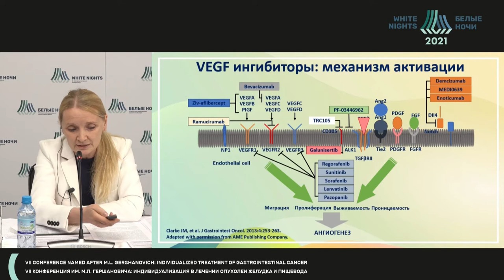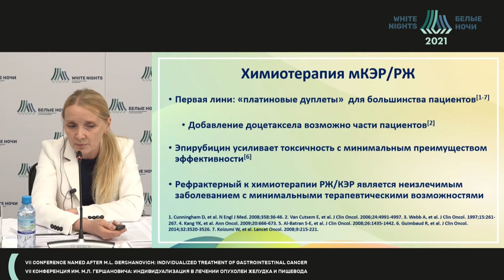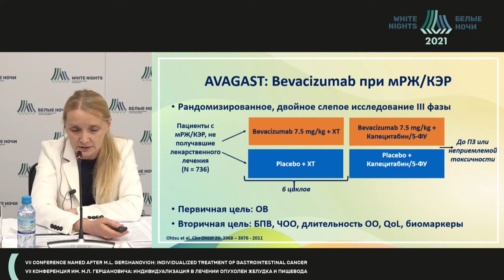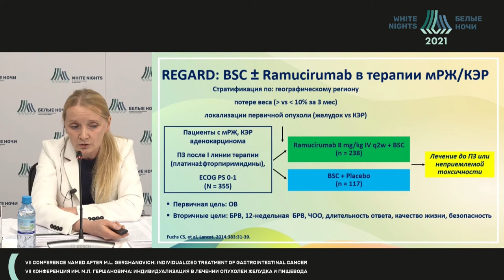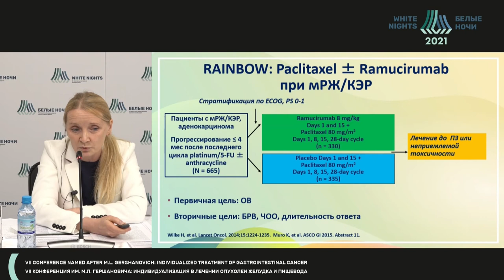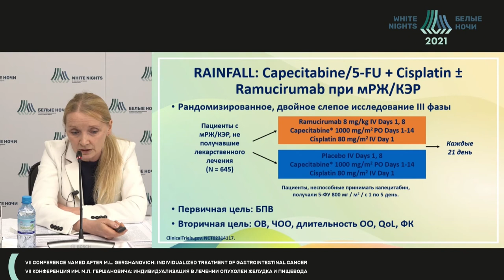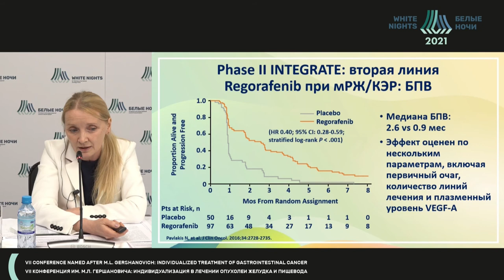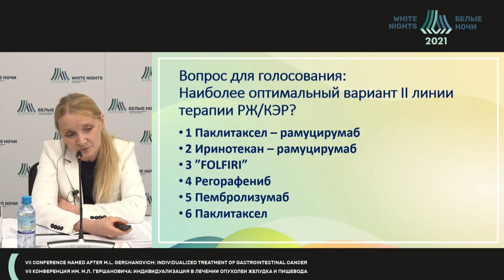Антиангиогенная терапия рака желудка (Телетаева Г. М.)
Телетаева Гульфия Мидхатовна - врач-онколог отделения химиотерапии и инновационных технологий, научный сотрудник научного отдела инновационных методов терапевтической онкологии и реабилитации ФГБУ «НМИЦ онкологии им. Н.Н. Петрова» Минздрава России, к.м.н., Санкт-Петербург